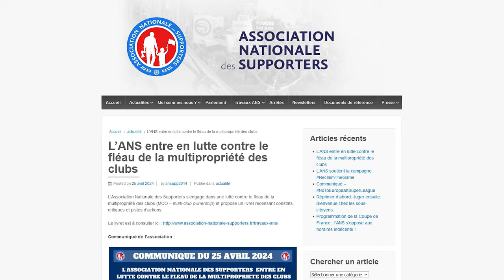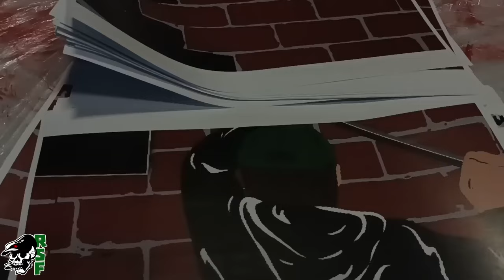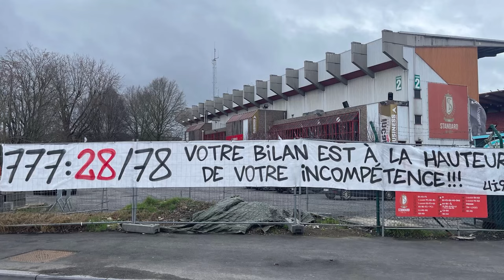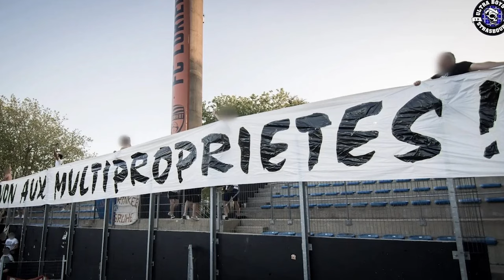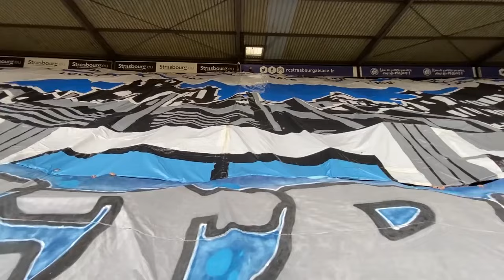LE COMBAT DES ULTRAS CONTRE LA MULTIPROPRIÉTÉ !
Bienvenue dans la description de cette vidéo où aujourd’hui on parle de la multipropriété. A travers ce format, nous allons voyager à travers différents fiefs de lutte contre ce modèle
Complètement injuste.

0:00 Introduction et définition des terùes
2:30 UNE PERTE D'IDENTITÉ FLAGRANTE
6:43 LES ÉCHECS CUISANT DE CE MODElE
8:54 LA SOLIDARITÉ ENTRE ULTRAS
10:16 LE DANGER DE LA MULTIPROPRIÉTÉ POUR LE FOOTBALL
11:36 MULTIPROPRIÉTÉ: EN FINIR AVEC LES CONFLITS D'INTERETS
13:28 Fin de vidéo